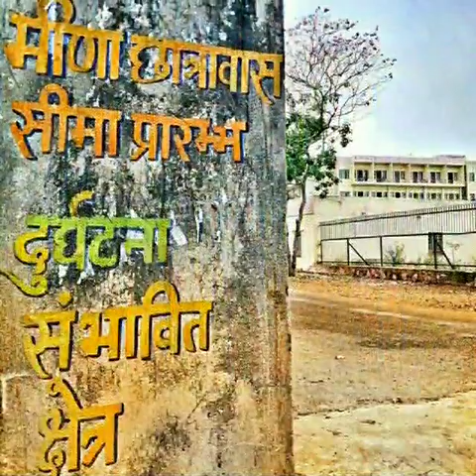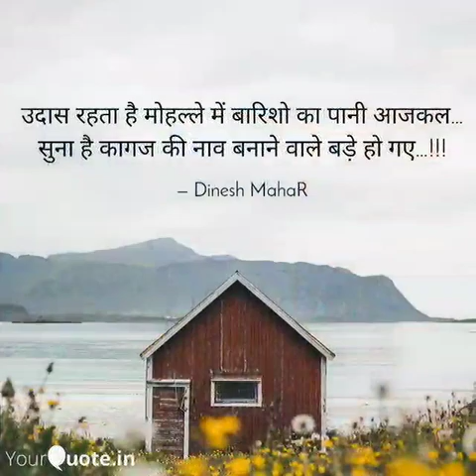Meena Hostel Batch 2019 || Meena Hostel Memorable Moments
Meena Hostel and Study Centre Jhalana Dungari Jaipur.

Memories of Meena Hostel Batch 2019

Video Credit 🎥 - Dinesh MH 32

Life will move on  but atleast these memories are forever. Some memorable moments of MH  Batch - 2019.❤

Watch the video and enjoy these precious moments because  Memory is a way of holding on to the things you love, the things you are, the things you never want to lose... 😊😊